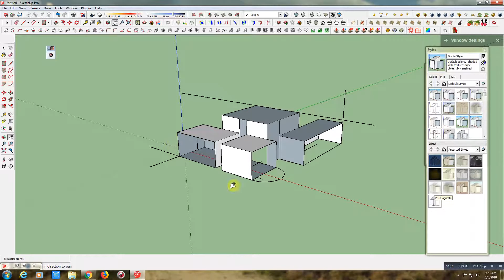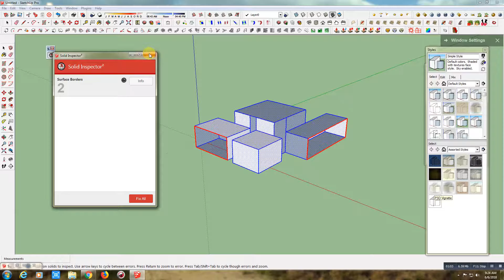solid inspector-plugin sketchup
use of solid inspector plugin(inspect and repair solid group and components) for sketchup